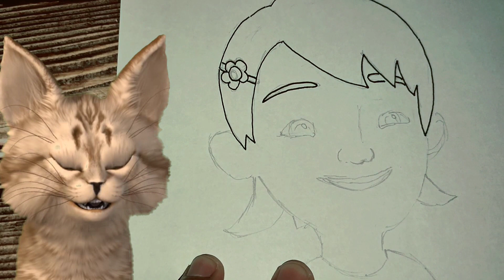Menggambar Susanti | Aiya Susanti Upin Ipin